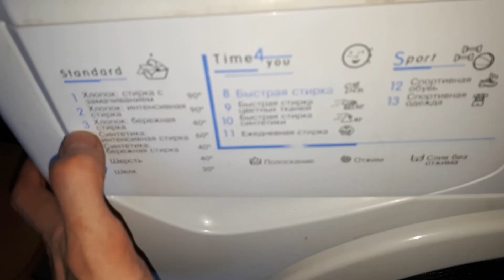Rinse Indesit WISL 105 behind the washer